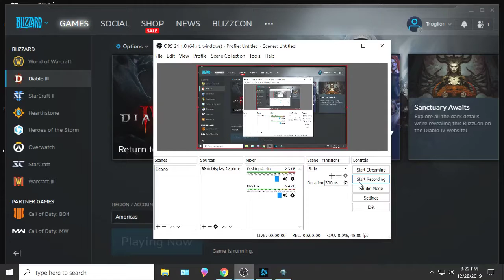193 Not The Cow Level; Diablo 3, S19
Used the Bovine Bardiche to open a portal.
Working towards leveling up my Legendary Gems, in preparation for Augmenting my items with Caldesann's Despair. Also, getting my best Ancient Legendary build with the Legacy of Dreams legendary gem. Also, hoping to get a Primal Ancient Legendary main weapon.
Solo (mostly).